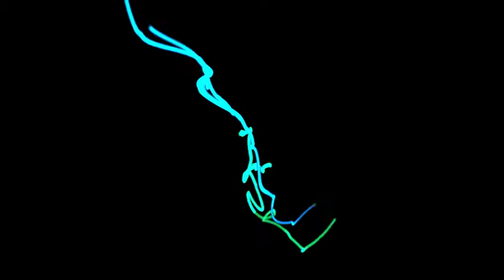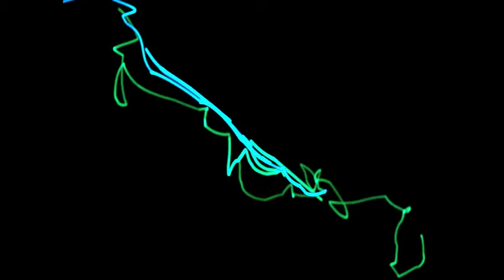Teardrop - Massive attack (Visual)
My first attempt at making something with trapcode particular.